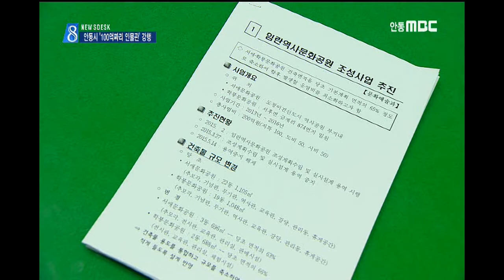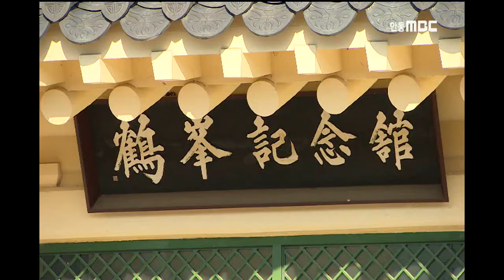[안동MBC뉴스] R]100억짜리 인물관 재개.."강행한다"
2015/06/26 16:01:55    작성자 : 이정희

◀ＡＮＣ▶
안동시가 여론의 반대로 제동이 걸린
'100억짜리 인물기념관'
즉 임란역사문화공원 사업을
강행할 작정입니다.

중단했던 설계 용역을 재개하고
의회가 삭감한 예산도
이번 추경안에 다시 편성했습니다.

이정희기자
◀ＥＮＤ▶
◀ＶＣＲ▶
의회의 제동으로
지난 3월 서애 류성룡,학봉 김성일 기념관
설계 용역을 중단했던 안동시가,
지난달부터 용역을 재개했습니다.

시의회와 합의점을 찾은 뒤,
재개 여부를 결정짓겠다던 공언과 달리
일방적으로 재개한 겁니다.

대신 건축물의 규모를 기존보다 30% 정도
축소하겠다는 개선 안을 내놨습니다.

◀ＳＹＮ▶안동시 문화예술과
"일단은 운영비가 많이 드니까 규모를 축소하자는...중복되는 부분을 합치면 그 면적으로도 충분히 (기능 활용) 가능하다는..."

◀ＩＮＴ▶김은한 예결위원/안동시의회
"(운영비 문중 부담)요건이 충족되면 하겠다는 건데, 그 요건이 어떻게 충족됐나.
아직까지 충족되지 않았어요.
건축물을 조금 줄이자는 부분인데
이건 시민들이 용납하지 않지 않겠느냐"

(S/U) "시의회에서 전액 삭감됐던
올해 시비 부담분 5억원도
이번 추경 예산안에 다시 편성했습니다."

논란을 거듭하던 안동시의회는, 심의를
앞두고 오는 29일 전체 의원투표를 통해
사업 찬반여부를 결정짓기로 했습니다.

의회가 예산안을 통과시키면 사업은
확정되는 거고, 예산안을 부결시키면
지금까지 확보한 국도비를 반납해야 해
사실상 이 사업은 추진이 불가능해집니다.

관련 단체들은 비난을 쏟아내고 있습니다.
100억짜리 인물기념관 건립의 부당성을 알리는 대시민 홍보전도 계획하고 있습니다.

◀ＩＮＴ▶정재호/경북유교문화보존회 회장
"시민,여론이 다 반대하는데 굳이...투표에서 천성하는 시의원들은 저희들이 (명단을) 시민에게 일일이 공개하겠습니다."

시민 여론을 무시한 채 무리하게 사업을
강행하고 있는 안동시의 독불 행정에
시의회가 어떤 결정을 내릴 지 주목됩니다.